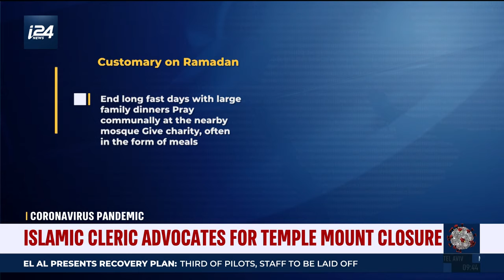Mosques remain shuttered in wake of COVID 19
This Imam was one of the first to lead the charge in closing the Al Aqsa Mosque in Jerusalem as he said he was following the example of the prophet Muhammad. Now Israel is easing restrictions but mosques still remain shuttered during the holy month of Ramadan.